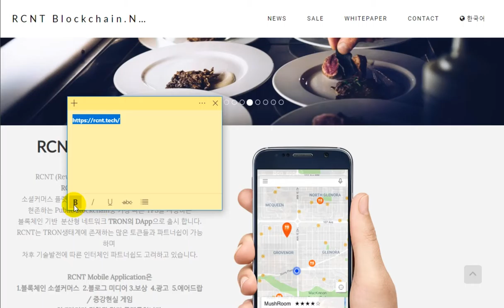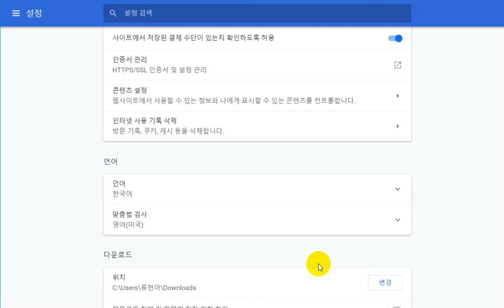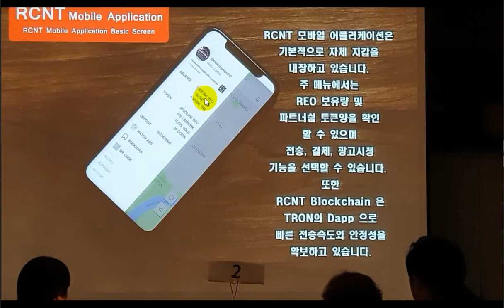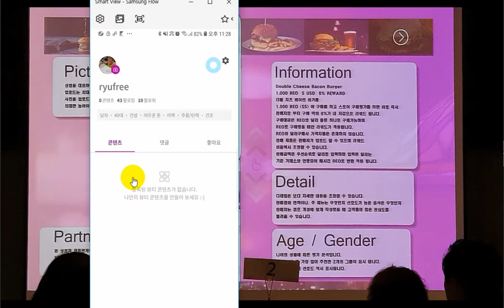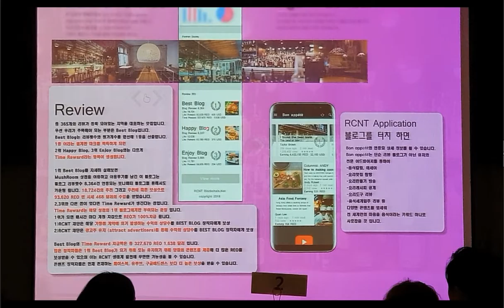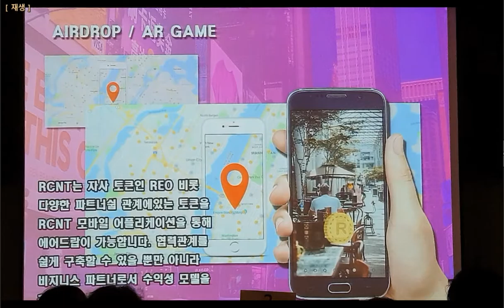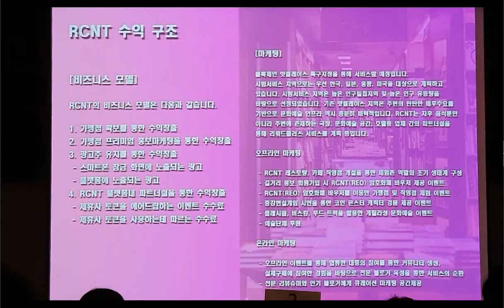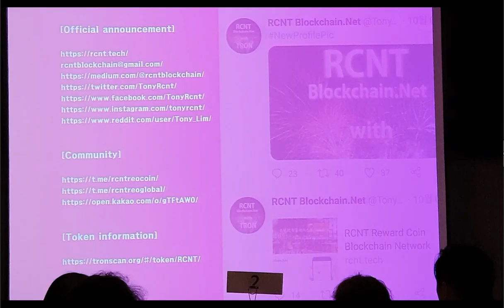[실전! 블록체인] RCNT REO 코인 제1회 컨퍼런스 리뷰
소리가 너무 작게 나옵니다. 정말 죄송합니다.
이렇게 작게 나올지 몰랐습니다.